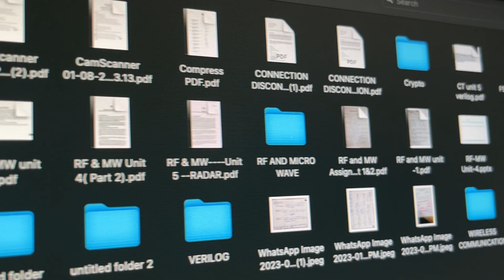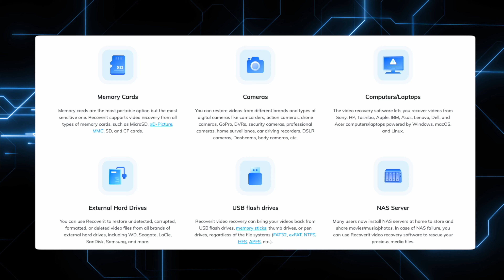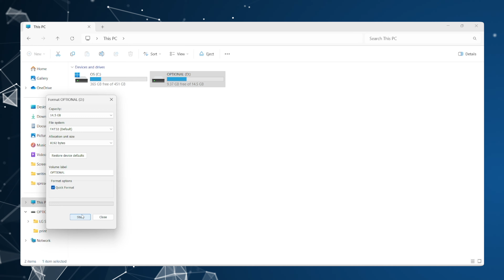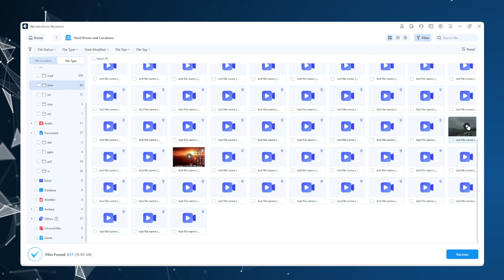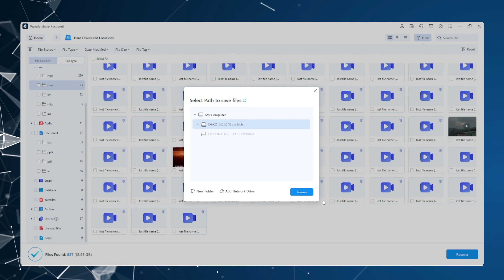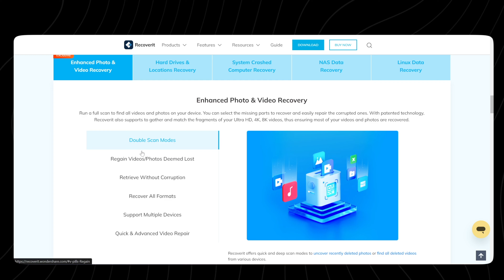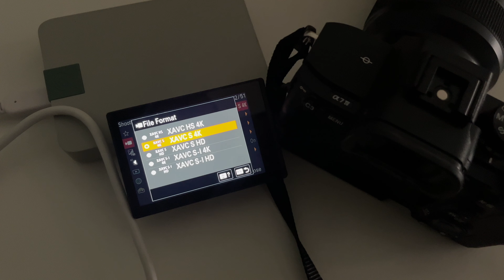How to recover Permanently Deleted files/ folder in Windows 11/ Windows 10/ Hardrive / PC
Hey, guys in this video I have shown how to recover  Permanently Deleted files/folders in Windows 11/ Windows 10/ Hardrive / PC, you can easily recover all files and folders from your windows pc having os windows 11/Windows 10 / Windows 7 along with that you can recover files from a Hardrive, SSD, Memory Card, Sony Camera. Some we delete the files accidentally so it's important to know how to recover accidentally formatted hard drives / how to recover accidentally deleted files in Windows 11 / how to recover accidentally deleted files in Windows 10. So watch the video till the end to know all about the Recovery Processes in Windows Laptop / PC.

TIME STAMP

0:00 Intro
0:53 About Software
2:09 How to download and Install and recover on Wondershare Recoverit
4:17 How to use Enhanced Recovery and repair Corrupt Files
5:13 Why you choose Wondershare Recoverit

Topic covered

shift delete file recovery without software
how to recover permanently deleted folders from a computer
how to recover deleted files from PC Windows 10
how to recover deleted files from PC Windows 7
how to recover deleted files from the recycle bin after empty
deleted folder not in the recycle bin
how to recover a deleted folder in a computer
recover permanently deleted folder Windows 7
how to recover deleted files folder
how to recover permanently deleted files from recycle bin Windows 10
how to recover permanently deleted files from recycle bin Windows 11
how to recover deleted files from the file manager
recover deleted files from Windows 10 for free